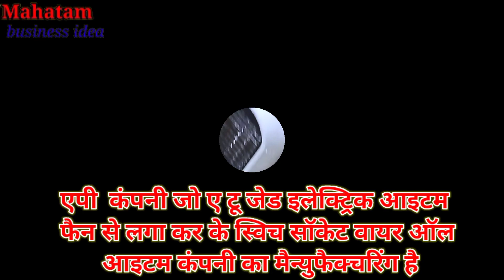फैक्ट्री से सामान खरीदें सबसे सस्ता!! Fan, Table Fan manufacturer Delhi, AP Company , Switch,Socket,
Dehli- n-67 sector-2 BAWANA indstral area dehli। mo  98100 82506